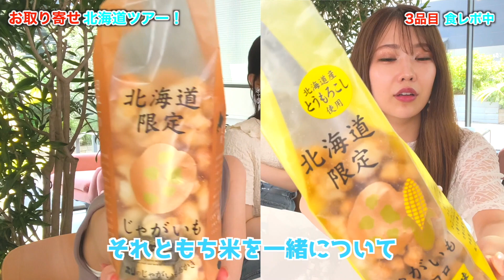美食の宝庫！超濃厚のえびそばがたまらない！！！お取り寄せ全国ツアー【北海道編】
お取り寄せ全国ツアー第1回目はかの、るなの故郷である北海道🗾！！

大人気の商品を4品6種類紹介したので、皆さんも北海道のお取り寄せグルメを是非チェックしてみて下さい！

▼お取り寄せ商品　※6月上旬撮影

0:57【8羽入】フクロウのフロランタン　2,376円（税込）

2:26えびそば一幻 2食入り えびみそ味　648円

2:26えびそば一幻 2食入り えびしお味　648円

4:28じゃがいもコロコロ　塩味　410円

4:28じゃがいもコロコロ　焼きとうきび味　410円

6:51牧家の白いプリン　883円

🎤 MC
倉田乃彩